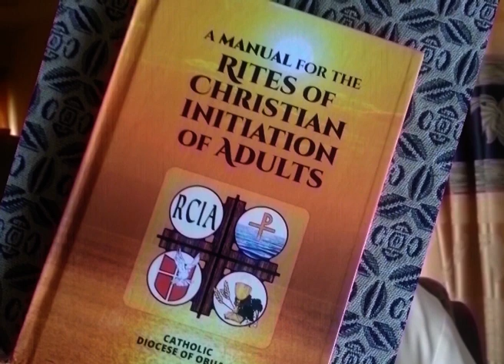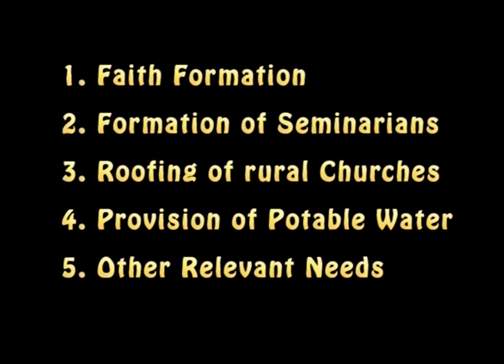Obuasi Diocese - our Story in Pictures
This video gives a brief description of pastoral and socio-economic activities in the Obuasi Diocese.

Produced by Charles Owusu Antwi